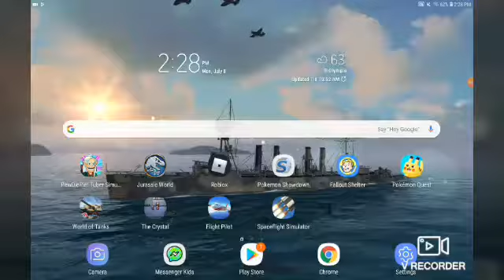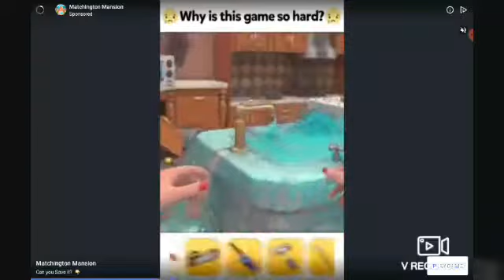There might be a Minecraft series going on my YouTube channel